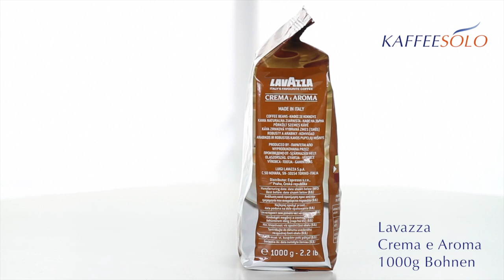Lavazza Crema e Aroma 1000g Bohnen